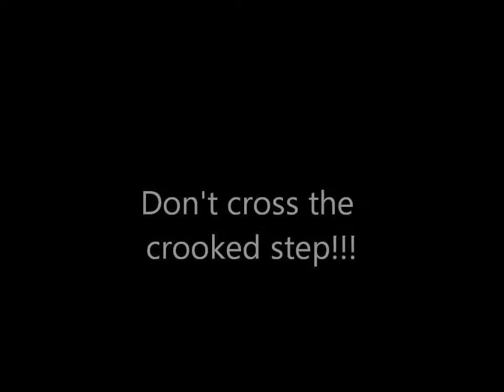DREAM THEATER - HONOR THY FATHER [Bass Cover by DANIEL SILVA]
QUE ONDA HERMANOS BAJISTAS, AQUÍ LES DEJO OTRA ROLA DE DREAM THEATER QUE ME SUGIRIERON SI ME COSTO TRABAJO APRENDÉRMELA Y PERFECCIONARLA PERO AL FIN AQUI ESTA, ESPERO QUE LES GUSTE Y LES SIRVA, NO OLVIDEN SUSCRIBIRSE A MI CANAL PARA QUE NO SE PIERDAN DE MIS PRÓXIMOS MATERIALES Y TAMBIÉN DENLE LIKE Y COMPARTANLO PARA QUE MAS GENTE PUEDA VER MI MATERIAL lml  HASTA PRONTO.

Bajo:Ibanez Gsr256
Edición:
Ibanez Gsr256
Movie Maker
Audacity
LG Zero

"Sigan a mi banda LATIN MONKEY", ya tenemos un videoclip de una de nuestras canciones, espero que les guste